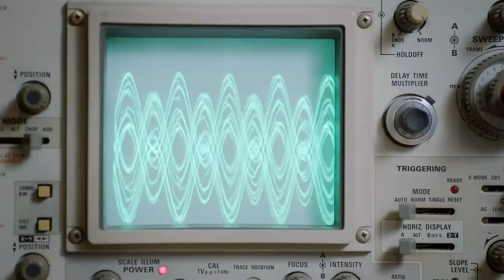Show da História - Teaser 1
Após a descoberta de uma máquina do tempo que permite trazer - em carne e osso - importantes figuras da nossa História para os dias atuais, dois adolescentes, Clara e Neto, criam um canal de vídeos na Internet. Com um viés humorístico, “Show da História" conta uma história muito diferente daquela que é ensinada na escola, procurando investigar os acontecimentos históricos do Brasil desde a colonização do país até os dias de hoje.

Direção: Tom Hamburger
Direção de Fotografia: Oscar Pescuma
Direção de Arte: Karla Salvoni e Marilia Franco
Produção Executiva: Fernando Hargreaves
Produtora Caos e Tons
Canal Futura